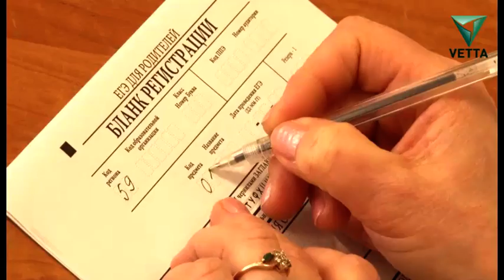ЕГЭ для родителей